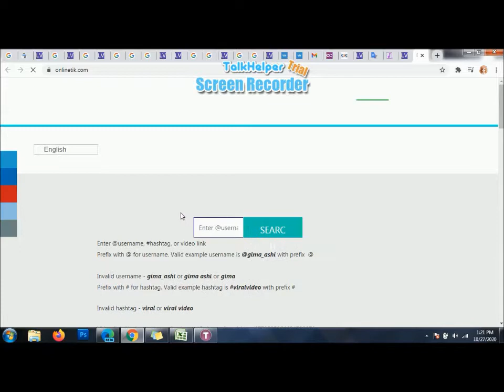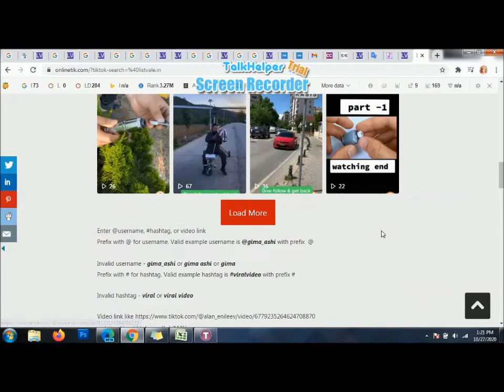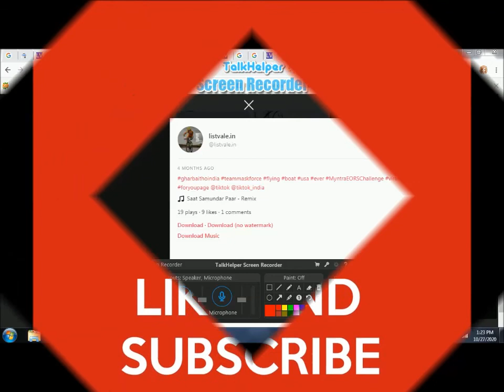how to download tiktok video without watermark for free